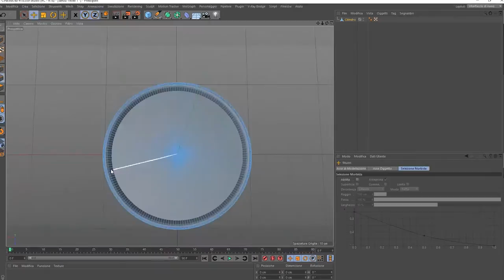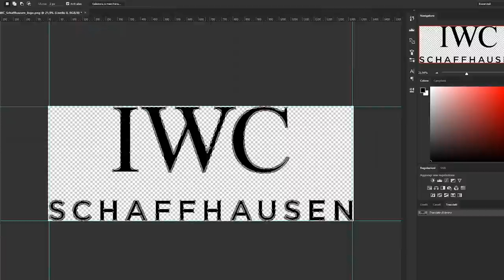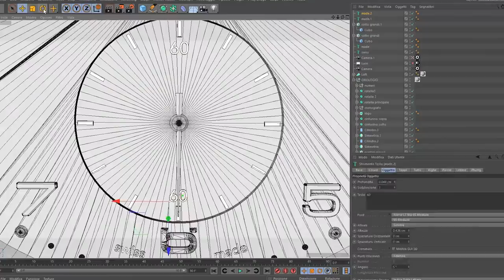Speed Modeling #9 - IWC Portuguese Watch | C4D + Vray 3.4 + Photoshop CC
Speed modeling #9
Software: C4D + Vray 3.4 + Photoshop CC

-Mack